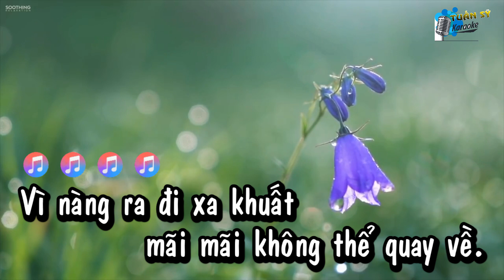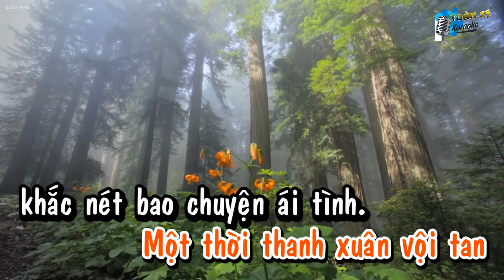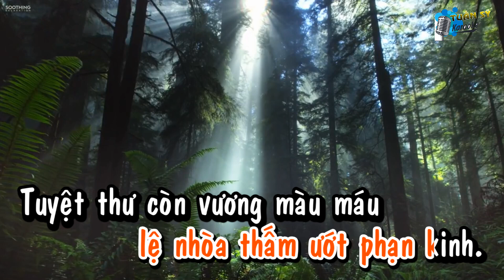Độ Ta Không Độ Nàng (Tiktok) - Karaoke HD (Tone Nữ Thấp - F#m)/ Nhạc Quốc Tế Lời Việt/ Phối Mới